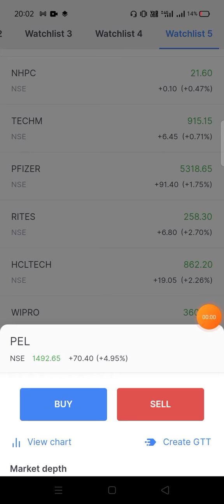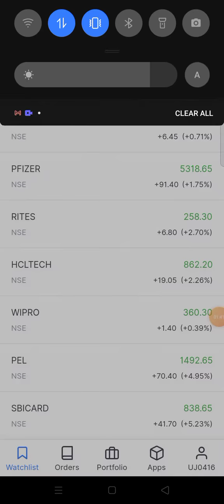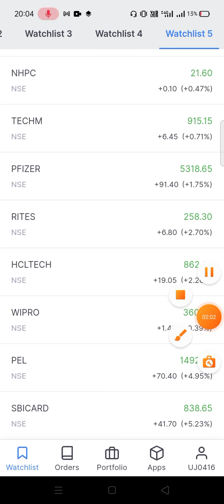Stock of the day 04/12/2020